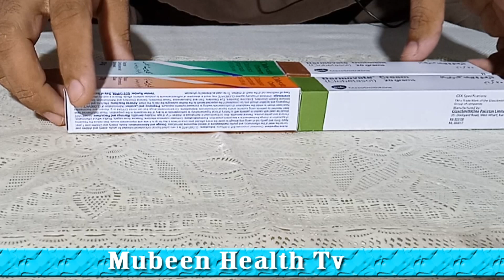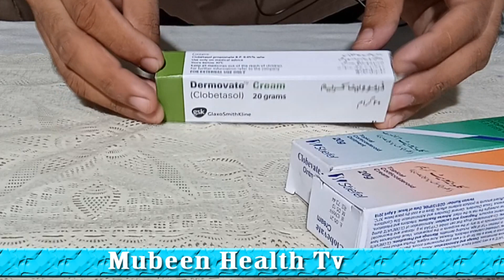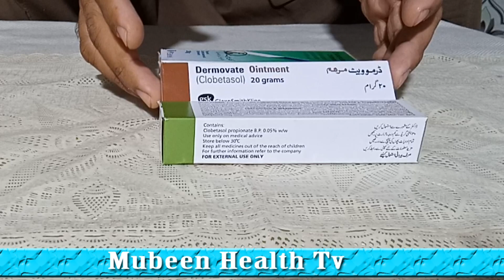Feet whitening|skin whitening beauty cream|clovevate|Dermovate|use|Benifit|sideEfect|and using metha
is video man ham apko btaen gay kay skinwhitening cream clobevate|dermovate|cream aur ointmint kay baray man btaen gay kay in creams ko kis tarhan istmal karan.